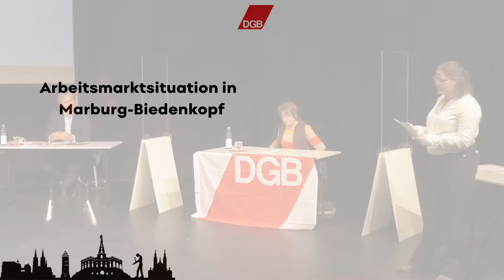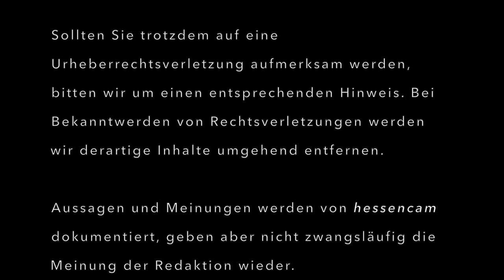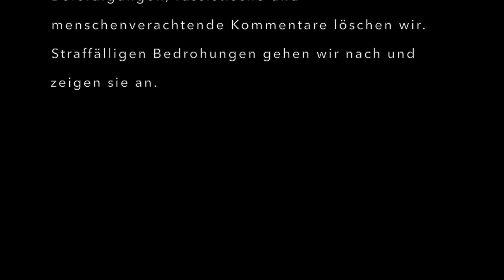DGB Marburg-Biedenkopf fragt nach: Stellenabbau am Pharmastandort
"Die Spitzenkandidat*innen von CDU, Marian Zachow, B'90/die Grünen, Nadine Bernshausen, Die Linke, Renate Bastian und SPD, Thomas Spies stellen sich den Fragen Marburger Gewerkschafter*innen. Sowohl die Rückführung des UKGM als auch der Stellenabbau im Pharmastandort werden diskutiert. Genauso hitzig geht es um die Arbeitslosigkeit von Frauen im Landkreis, die Koalitionsfrage und das Engagement bei "Mayors for peace". "
Mit Blick auf die Kommunalwahlen am 14. März und die Bundestagswahlen am 26. September rufen wir, der DGB Mittelhessen, alle Beschäftigten und Mitglieder dazu auf, das Wahlrecht ernst zu nehmen: Geht wählen, macht Briefwahl!

Wir werden uns einmischen, um Mehrheiten für einen fairen Wandel der Industrie- und Dienstleistungsbranche und somit für unsere Arbeitsplätze und die Region zu gewinnen. Es gilt gegen alldiejenigen Positionen zu beziehen, die einen Abbau von Sozialleistungen fordern, um die Schulden zu begleichen. Die Krisenlasten dürfen nicht auf die breite Bevölkerung abgewälzt werden: Wir brauchen den Sozialstaat, sind stolz auf unsere Demokratie und werden diese gegen Angriffe verteidigen! Dies bedeutet ebenfalls: Wir distanzieren uns klar von Parteien und Gruppierungen, die rechtes Gedankengut auch nur ansatzweise verkörpern. Es müssen die Menschen im Mittelpunkt stehen – gleich welcher Herkunft, Hautfarbe oder Religion. Unsere Region ist bunt und vielfältig.

Daher sagen wir: Geh wählen, aber ohne Haken!